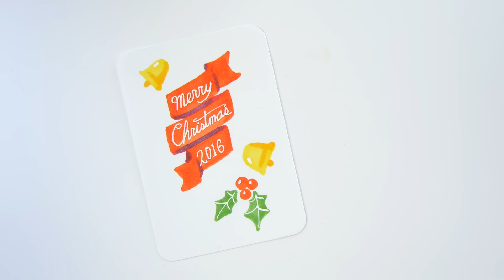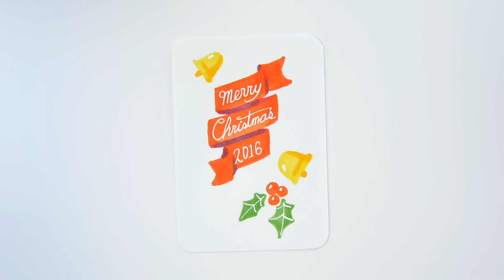ASMR 크리스마스 기념 카드제작 - Merry Christmas 2016